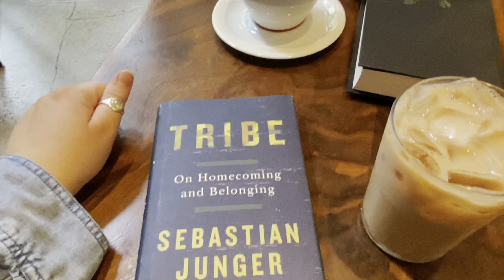Peter McPoland Piggy Tour Concert-Chicago #149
Blake introduced me to Peter years ago and I have been in love with him ever since!! So happy I got to experience the concert with Peter McPolands number one fan!!! Also Peter if you magically see this... marry me?? Slay!! Hope y'all enjoyed this little vlog of the concert and about 24ish hours in Chicago woo hoo!!!

More Chloe:
Instagram(Main account)- @clojo247
Instagram(Photography account)- @chloejophotography
Instagram(Book account)- @reading_with_chloejo_
Good Reads- @Chloe Sandborn